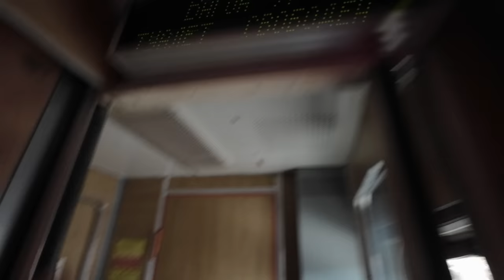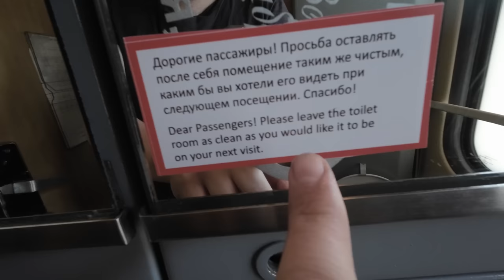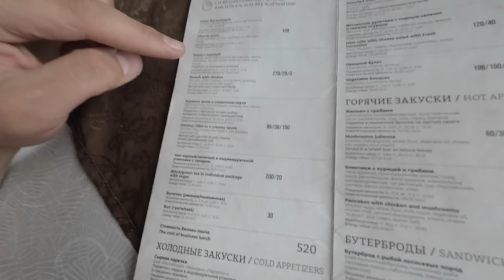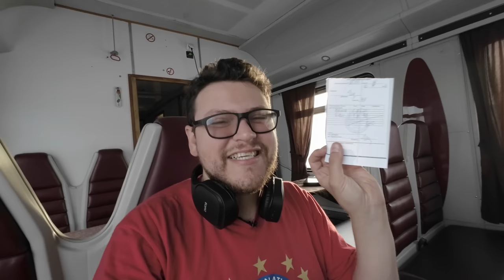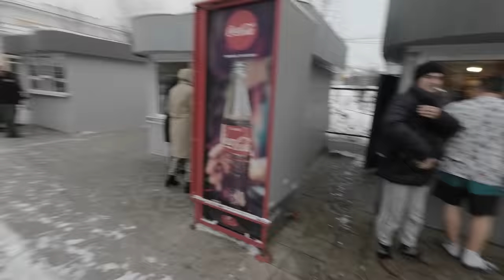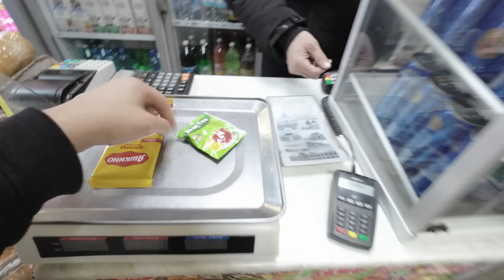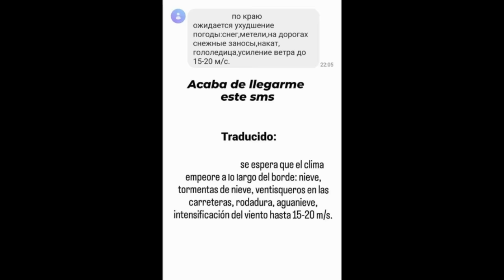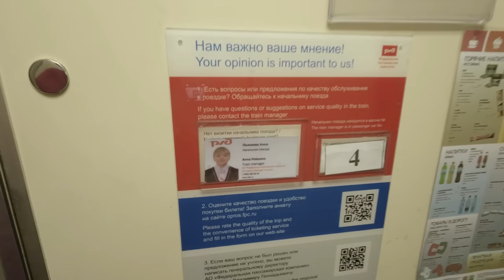Me BAÑÉ CLANDESTINAMENTE en un TREN RUSO | TREN TRANSIBERIANO Ep. 2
Luego de alcanzar las 48 horas arriba de este tren y sabiendo que faltaban muchas para completar la semana de viaje, decidí tomar un baño de una forma "no tan tradicional".
¿Cuánto cuesta una semana de viaje en este hotel sobre ruedas y sin ducha? Mirate el video que te lo cuento...
También degusté su desayuno y almuerzo en el coche comedor, preparé un buen fernet, pasé por el lago Baikal (el más importante de Rusia) y hasta me encontré con un Topofán.

MIS REDES